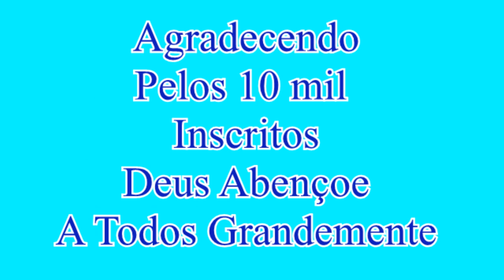Vaso Rústico de Concreto (Rustic Concrete Vessel)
Olá pessoal!
olha só nesse passo a passo, vamos fazer um vaso rústico em formato de muro de tijolos. Espero que gostem.
Receita da massa para envolver: 400 g de cimento, 400 g de argamassa, 400 g de areia peneirada
Receita da massa para modelar: 250 g de cimento, 250 g de areia peneirada.
Link da massa de modelar:
Grupo do Facebook Tudo Planta para Amigos.